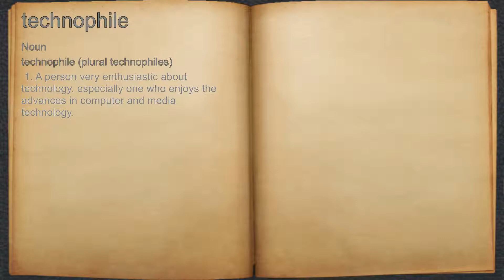What does technophile mean?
A spoken definition of technophile.

Intro Sound:
Typewriter - Tamskp